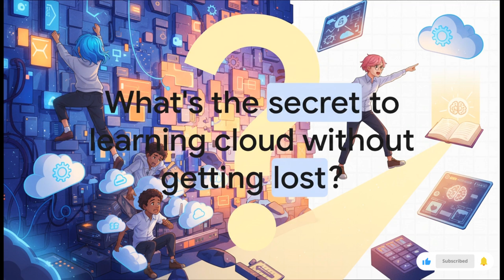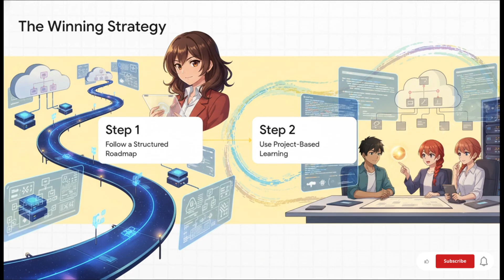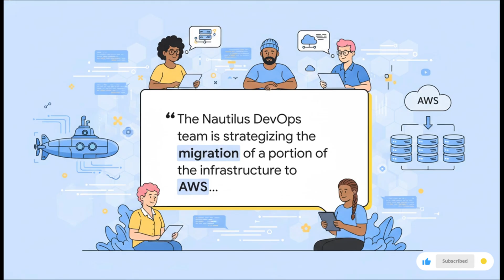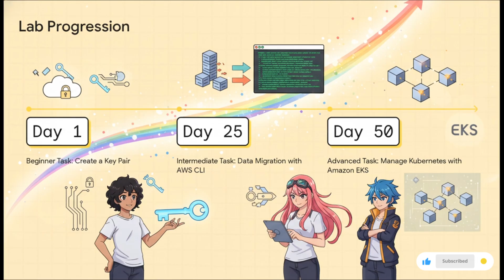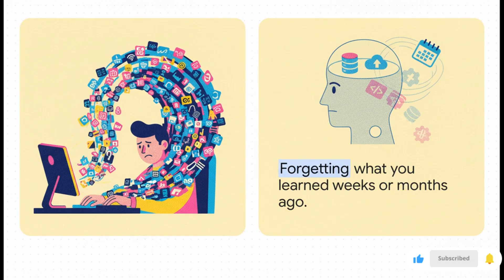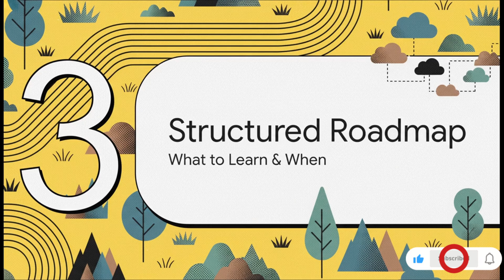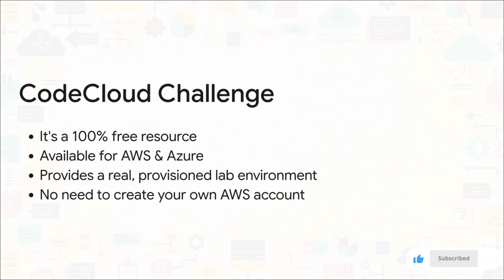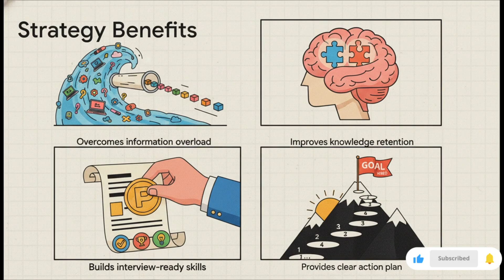Ultimate Strategy to become Cloud Engineer in 2026 | Free Resources and Labs